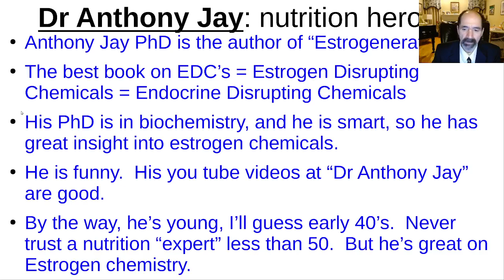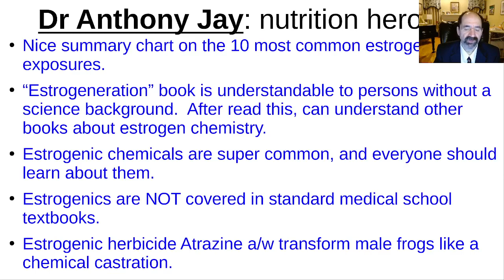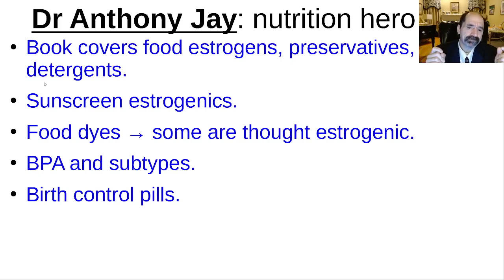Dr Anthony Jay, nutrition hero #5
Dr Anthony Jay is a PhD biochemist.   His book "Estrogeneration" is great.  He also has a you tube channel called "Dr Anthony Jay."

He does an excellent job of introducing the topic of estrogen chemistry.  You don't need a science background to read his books or watch his you tube videos.

Everyone should learn about estrogen chemistry, because it helps you to be healthy, and to avoid breast or prostate cancer.

He is clever, and funny when he talks about estrogen chemistry.  He is young,  probably in his early 40's, so like most young guys, he's a little ignorant about nutrition, but he'll grow out of that.  Someday he'll make videos about clueless he was about nutrition in his 30's.  Never trust a nutrition "expert" under 50.   A person can look good at 40 just from lifting weights and running.

It's difficult to look good after 50, unless one eats a plant based diet.  Typical meat and oil eater after 50 is overweight,  with a fatty liver,  prediabetic or diabetic, with hypertension, coronary artery disease, and impotence.

Dr Anthony Jay's introduction to estrogenic chemistry is excellent, and enables you to read other stuff on estrogenics.